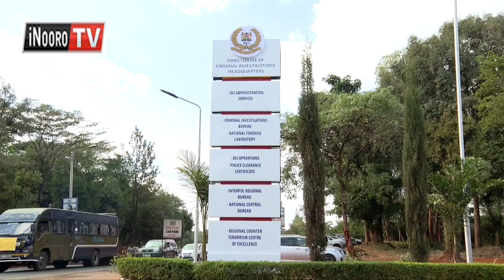Mũteti ũkũnyitwo na certificate cia mathaa no ekore thiinĩ mĩaka 3